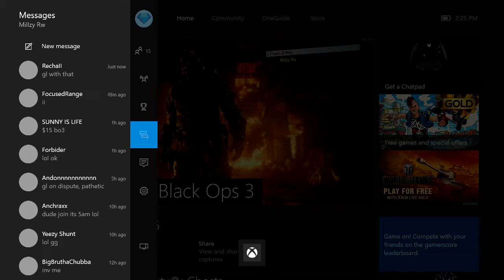No Show $10 wager dispute